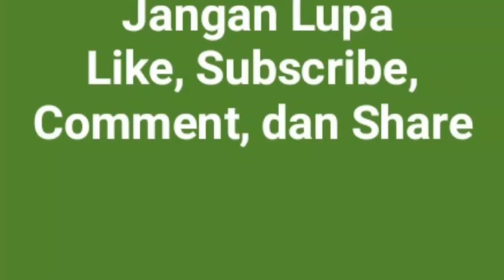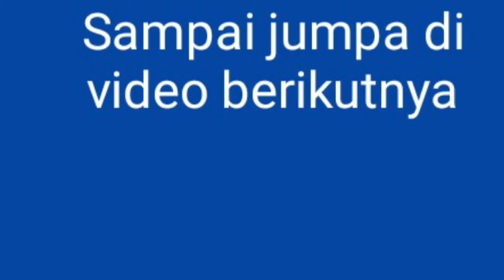Jalan Dieng Palembon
Tempat ini berada di Timur Palembon. Ada di perbatasan Palembon dan Rekesan.